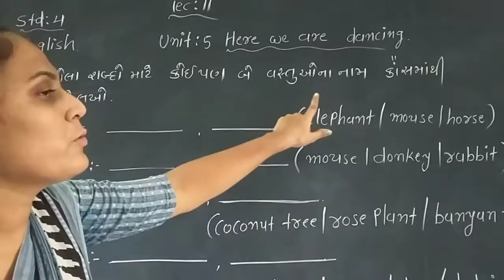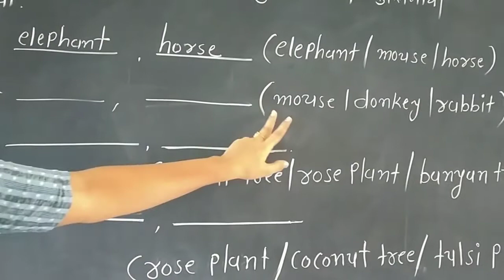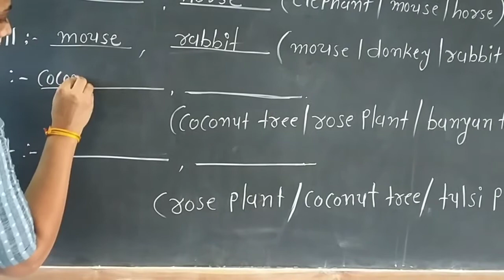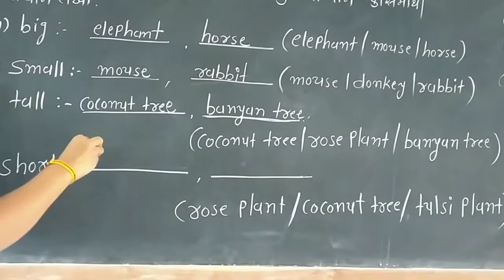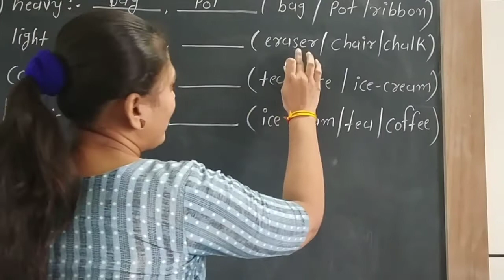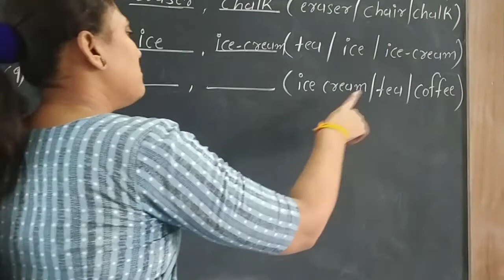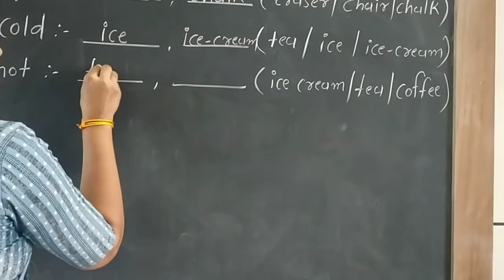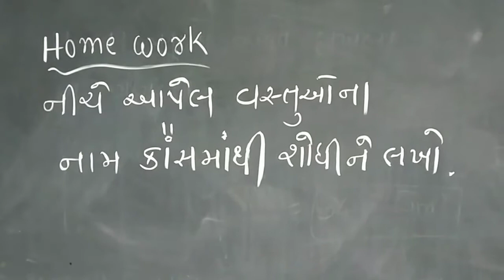ધોરણ-૪,વિષય- અંગ્રેજી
નમસ્કાર,